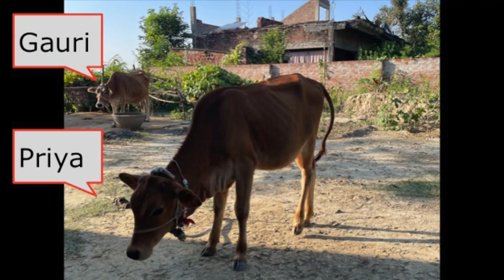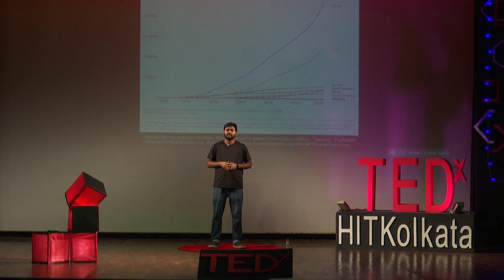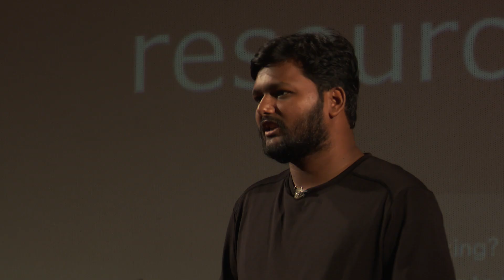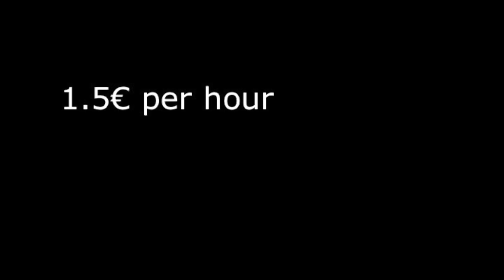Boundaries don't matter in the world of tech | Anubhav Singh | TEDxHITKolkata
In a world rapidly transformed by technology, do boundaries really hold us back? Here the speaker dives deep into this question in his enlightening TEDx talk. From a remote Indian village to global tech platforms, he shares how geographical, societal, financial, and even age-related boundaries can be transcended with the power of passion, determination, and innovation. This isn't just Anubhav's tale; it's a tribute to global tech visionaries who've defied societal limits, from Silicon Valley prodigies to pioneers from India's core. Dive into a journey packed with insights and inspiration.

Post Production:-
Media Science Department
The Heritage Academy, Kolkata Anubhav Singh, an AI startup founder and Google Developer Expert, built a top-ranked social network at 15. He has since co-founded an AI startup, authored resourceful books for developers, and significantly contributed to growing Kolkata's developer communities. Known for his informative talks across India, he continues to guide developers at all stages of their careers. This talk was given at a TEDx event using the TED conference format but independently organized by a local community.